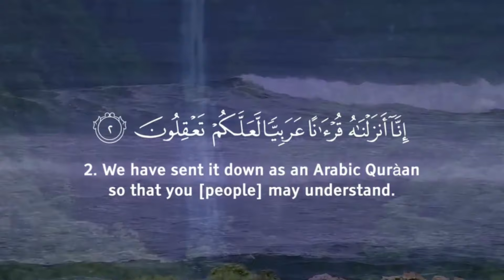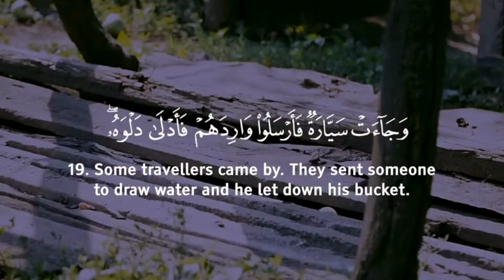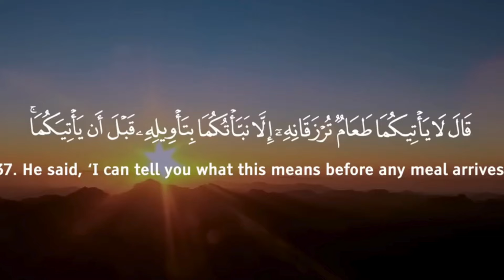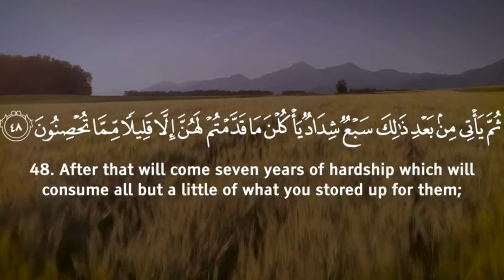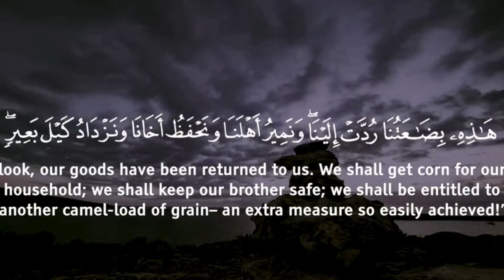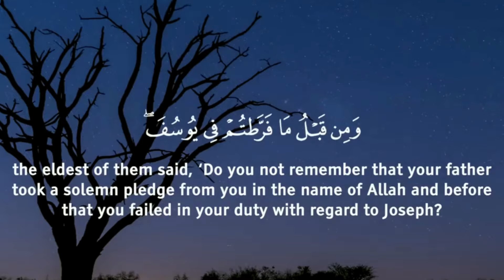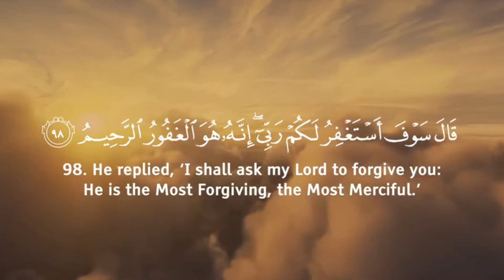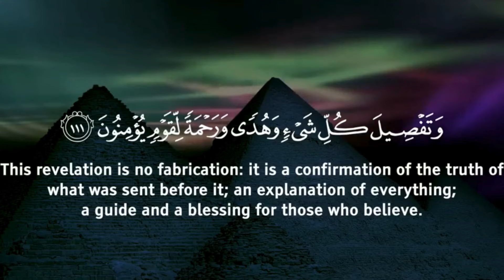Surah Yusuf (Joseph) | Beautiful Recitation with English Translation | BY Omar Hisham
Delve into the captivating story of Surah Yusuf (Joseph) from the Holy Quran in this mesmerizing recitation. Surah Yusuf, the 12th chapter of the Quran, narrates the inspiring tale of Prophet Yusuf (Joseph) and his journey of faith, resilience, and ultimate triumph.

Join us as we listen to the soul-stirring recitation of this remarkable chapter, accompanied by English translation to help you understand its deep meanings and spiritual insights. Surah Yusuf is renowned for its profound themes of patience, forgiveness, and divine decree, showcasing the wisdom and mercy of Allah.

Through the eloquent verses of Surah Yusuf, we witness the trials and tribulations faced by Prophet Yusuf, his unwavering devotion to Allah, and the fulfillment of divine promises. The chapter serves as a timeless lesson in trust, perseverance, and the ultimate victory of righteousness.

This recitation aims to inspire reflection, increase faith, and deepen our connection with the Quran. We hope this video brings tranquility and enlightenment to your heart and soul.

May Allah bless you with guidance and wisdom. Ameen.

User